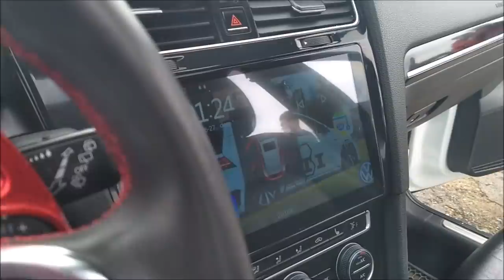¡Gran BAJEO CALLEJERO en VW Golf GTI 2016!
El auto participó en la VOCHOFIESTA de Guanajuato, y el trabajo es del Taller HR Audio, ubicado en la ciudad de San José Iturbide, Guanajuato.
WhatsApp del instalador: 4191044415